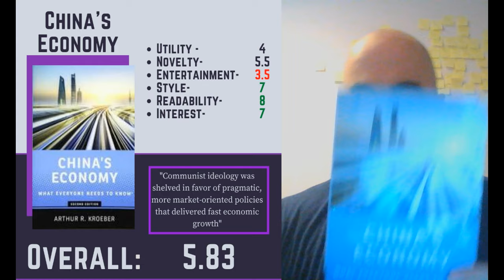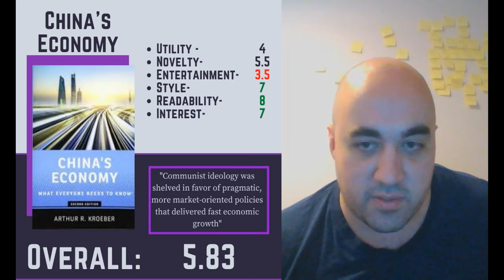China's Economy: What Everyone Needs to Know, by Arthur Kroeber - Book Review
I review this book on China's Economy, that is quite accessible to the everyday person.

I also go into a moderate amount of detail on two distinctions that I think are both quick to pick up and quite useful for conceptualizing China.

First is that they are best characterized as a "state capitalism" (as opposed to communism, or "market capitalism" like most wester democracies). They use market systems to promote effeciency, while having the state own quite a bit of industry in key sectors through "state owned enterprises" which are owned by the state, but are for profit and compete with other firms.

Second is that, politically, they are best characterized as "bureaucratic authoritarian". They are repressive (eg, heavy censorship), but power is held within the party more so than any one individual (which is the norm for most authoritarian states).